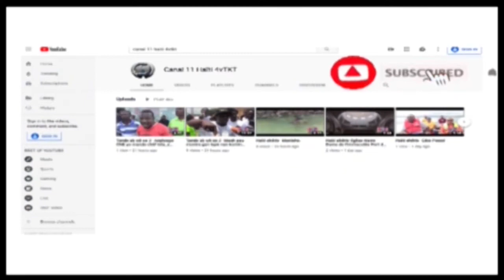Pòt tout biznis fèmen, Zam ap chante kafou Aviyasyon , nan Dèlma kèk sitwayen esye pran lari_a.